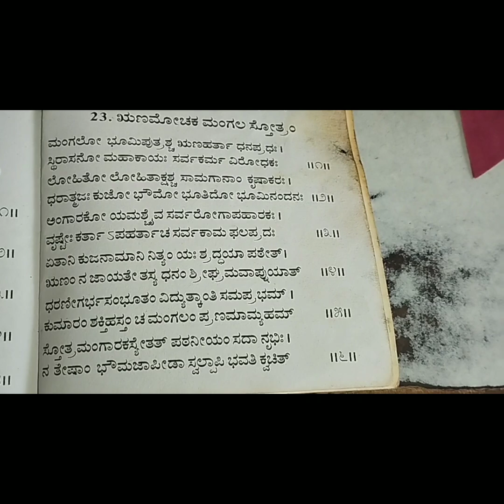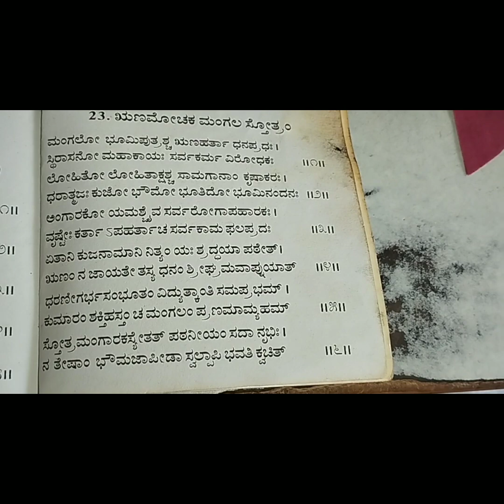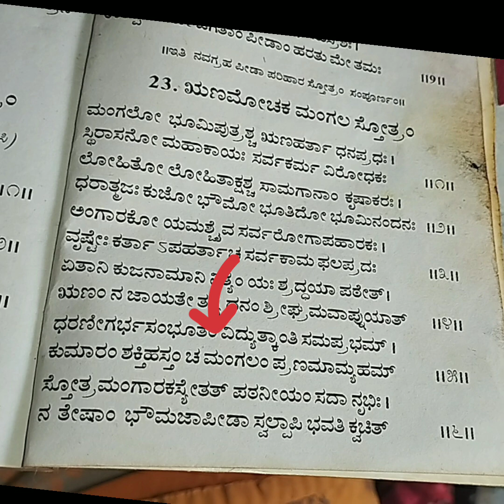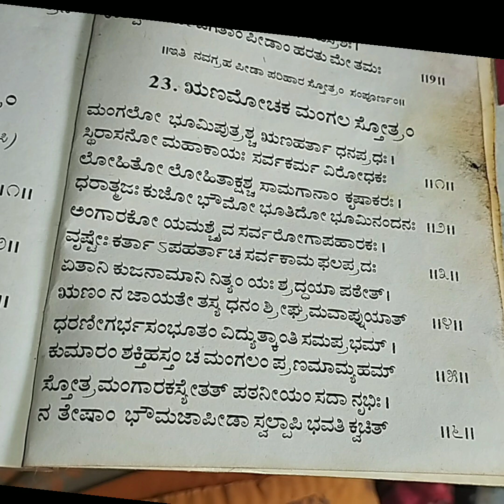ಋಣಮೋಚಕಮಂಗಳಸ್ತೋತ್ರ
ಪ್ರತಿ ಮಂಗಳವಾರ ಒಂದು ಸಲ ಹೇಳಿ ಸಾಕು
ಸಾಕಷ್ಟು ಸಮಸ್ಯೆಗೆ ಪರಿಹಾರ ಸಿಗುತ್ತದೆ